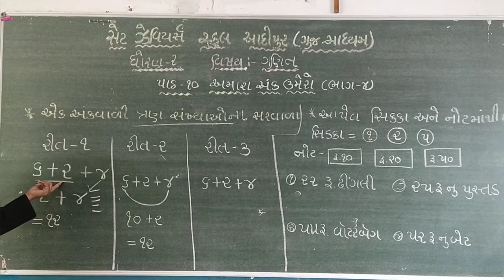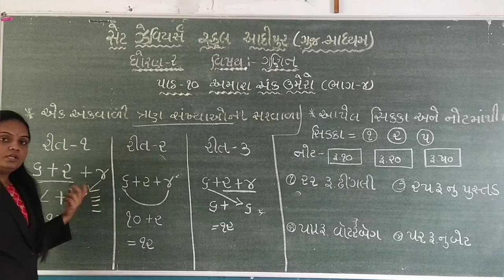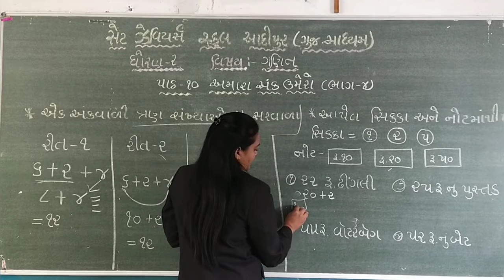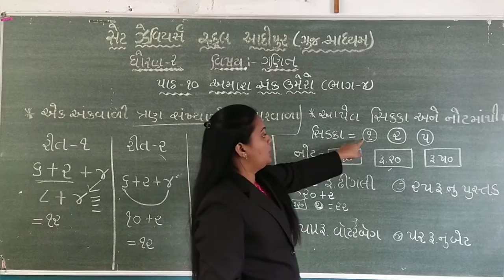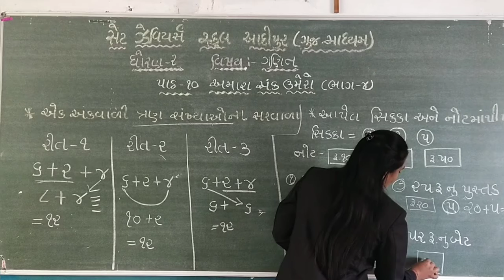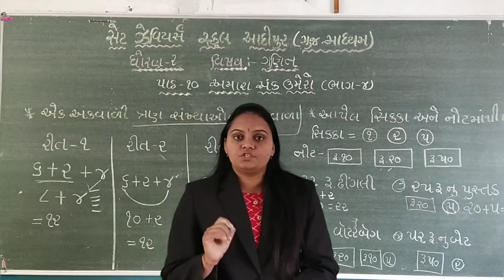Std:-2E Sub:- Maths L-10 (P-4)